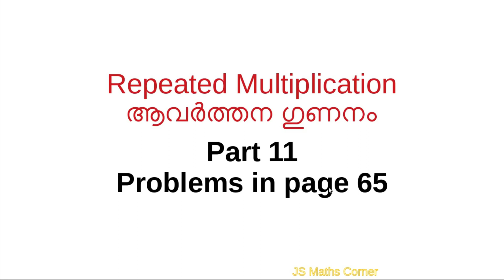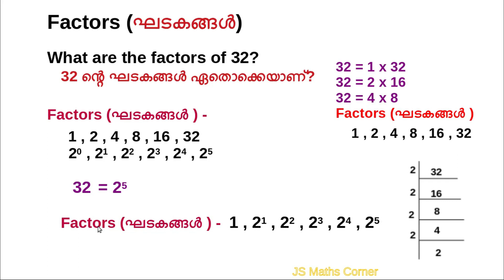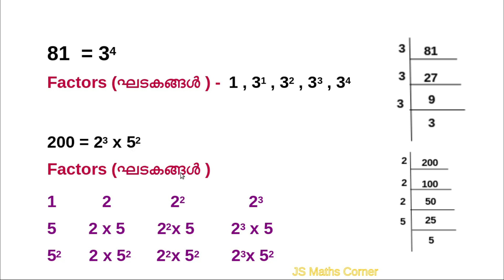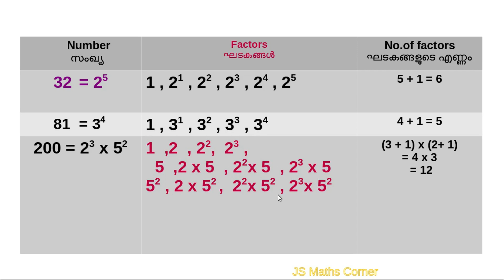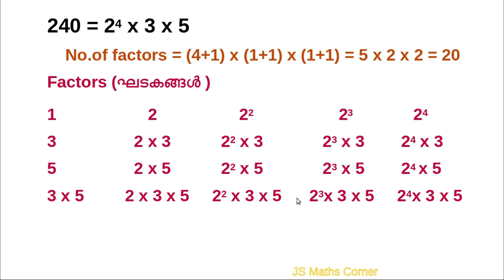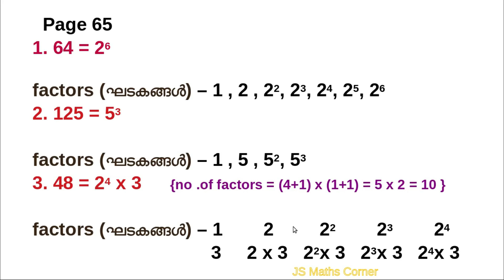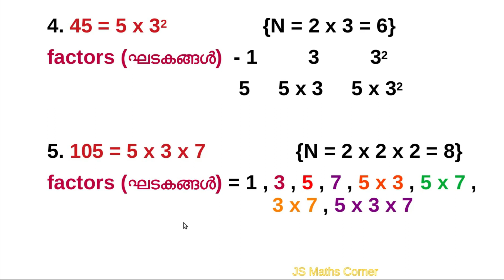STD 7/Mathematics/Unit 4/Repeated Multiplication Part 11/Problems in Page 65/FACTORS/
STD 7#Mathematics#Unit 4#Repeated Multiplication#Part 11#Problems in page 65#FACTORS#Malayalam and English medium#Kerala Syllabus#

KITE VICTERS CHANNEL MATHS STD 7 Repeated Multiplication
Victers Channel Class 7 Mathematics
kite victers maths class 7 part 11
VICTERS MATHS CLASS 7
VICTERS CHANNEL MATHS CLASS 7
CLASS 7 MATHS
CHAPTER 4
REPEATED MULTIPLICATION
PROBLEMS IN PAGE 65

VICTERS CHANNEL CLASS 7 MATHS PROBLEMS IN PAGE 65
kite victers channel maths class 7,maths class 7 repeated multiplication part 11,problems in page 65,maths victers channel

Class 7 classes

Part 6